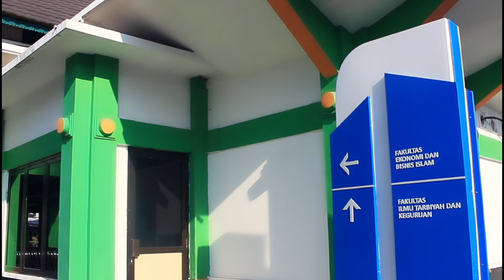PROFIL HIMPUNAN MAHASISWA PERBANKAN SYARIAH FEBI UIN RADEN MAS SAID SURAKARTA 2023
Himpunan Mahasiswa Program Studi Perbankan Syariah (HMPS PBS) merupakan salah satu organisasi kemahasiswaan tingkat Program Studi di Fakultas Ekonomi dan Bisnis Islam UIN Raden Mas Said Surakarta.

Berikut mengenai profil dan struktur organisasi Himpunan Mahasiswa Perbankan Syariah FEBI UIN Raden Mas Said Surakarta 2023 Kabinet Adinata Veda